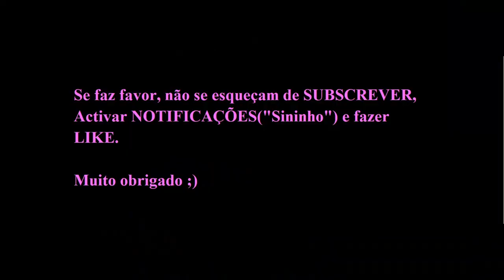Declarações de NEUZA BESUGO (Sporting Feminino).